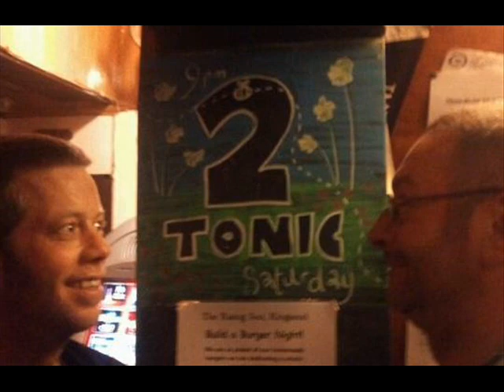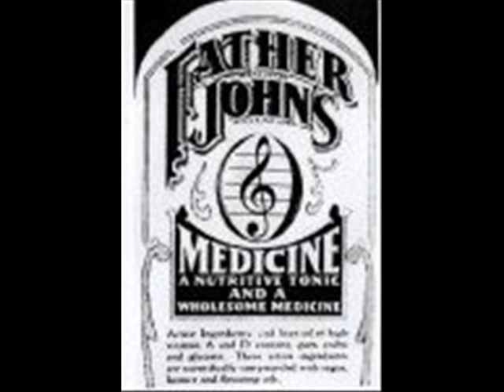2TONIC GOB IRON BOOGIE featuring the JEWS HARP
MARK = JEWS HARP
ANDY =GUITAR/DRUM/HIGH-HAT